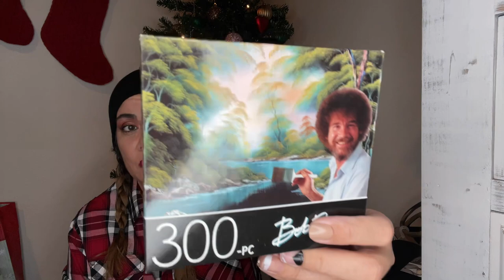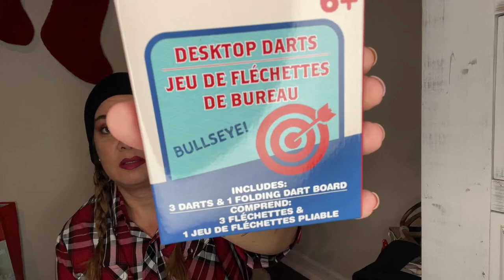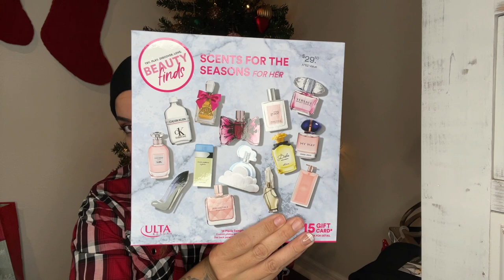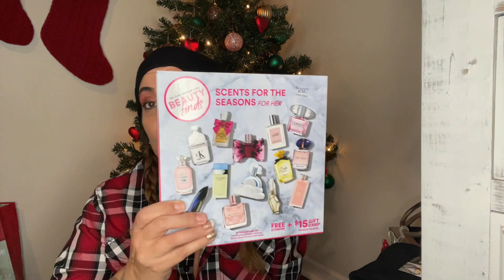Vlogmas #7 *Stocking for my 16 year old son*and giveaway! Comment#12 days..♥️